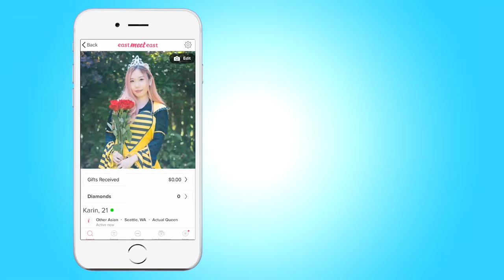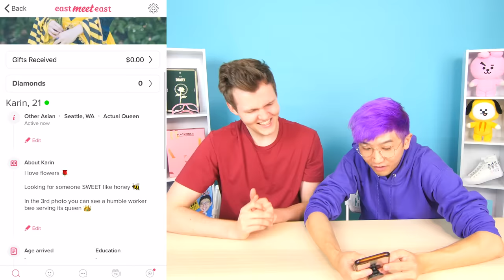$1000 vs. ZERO BUDGET GIRLFRIEND REVEAL - Dating Experiment (BEE vs. BAE)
Guess The Price Of These INSANE HARRY POTTER Products!